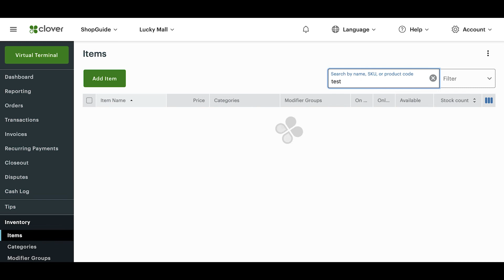How to use the auto-update new items prices feature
In this video, we showed how to enable and use the auto-update new items prices feature in Order Discounts on Clover POS.

You will see how to:
- Enable the feature.
- How to add items in Clover Inventory.
- How to update the prices of the existing items.

0:00 Intro
0:09 Setup the feature
0:24 Use the feature